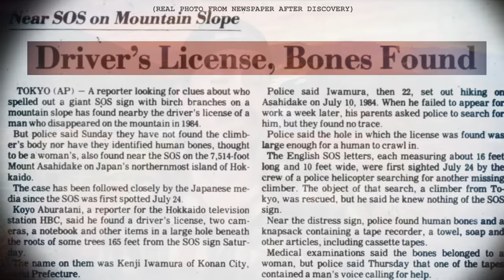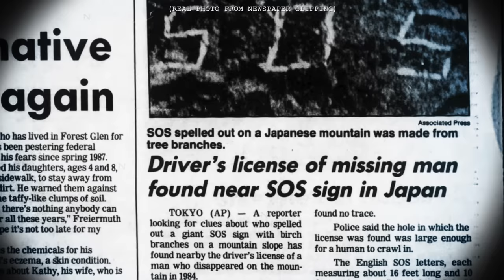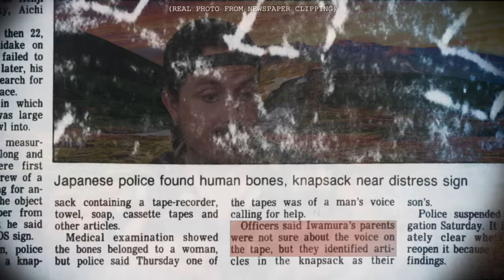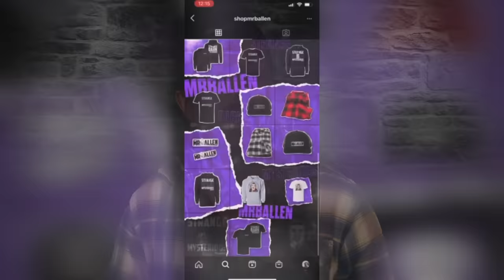The tape recording they found will give you CHILLS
WARNING, there is a distressing audio recording starting at 8:33 -- I describe it right before I play it, so you can mute the actual recording and still understand the story.

Time Stamp:
#1 -- "S.O.S." -- 0:42 -- A distress signal was found inside a deadly valley in Japan

Our most popular series: "Top 3 places you CAN'T GO & people who went anyways..." 👇

Please invite the Like Button over to your house for a pizza party, but then when they get there, only serve them fermented herring.

Nothing to see down here...
Seriously, no need to keep scrolling.
OK, we lied, there's more.